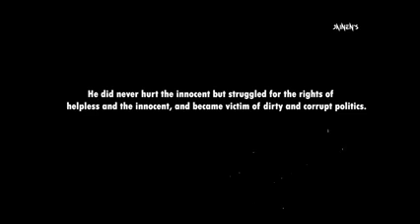dread of rawna rajput Anand pal singh song